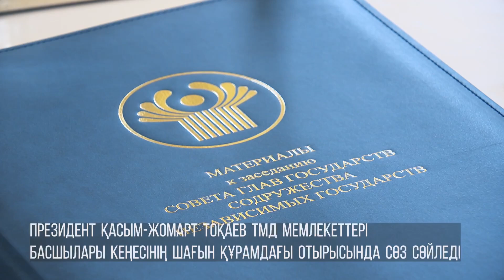Рабочий визит Главы государства Касым-Жомарта Токаева в Российскую Федерацию